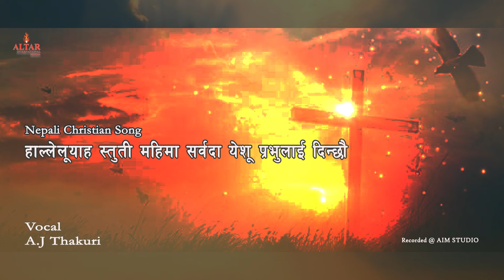हल्लेलूयाह स्तुति महिमा सर्वदा|| Chorus 1 - Halleluyah Stuti Mahima || भजन १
AIM online TV Presentation
It's a Media that make all kind of music videos, Documentaries, Short social awareness Movies, entertainment music and programs. we organize fashion shows, events and photo shoot also. We do audio recording and video in our professional Studio for all kinds of music and video's.